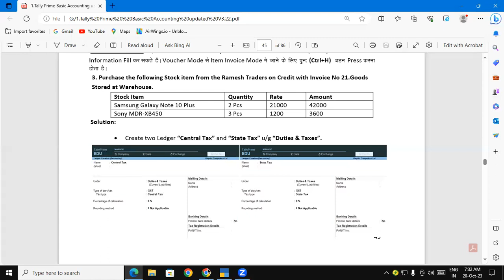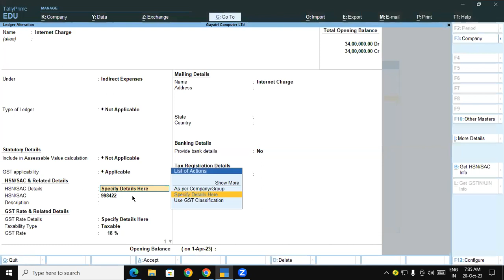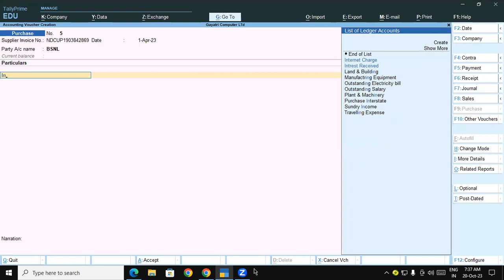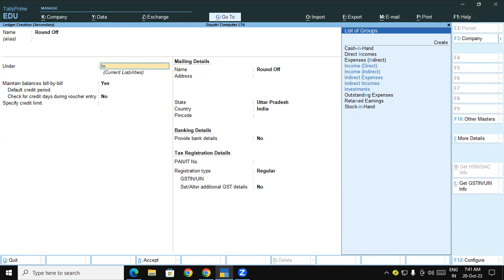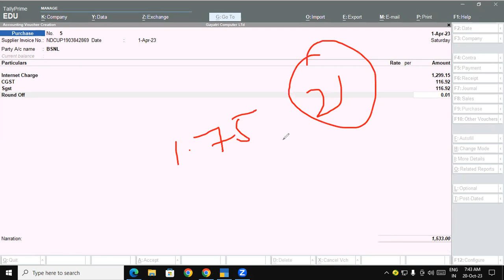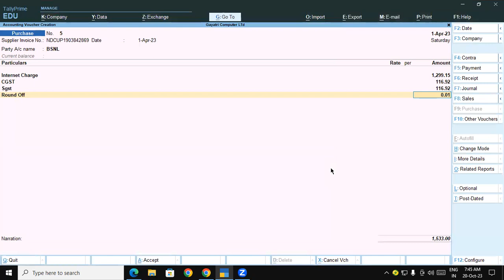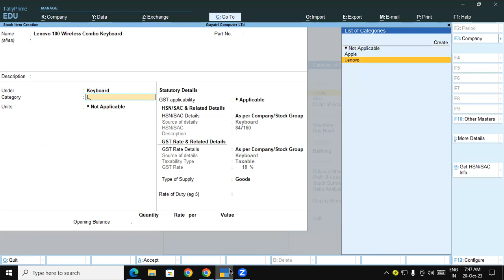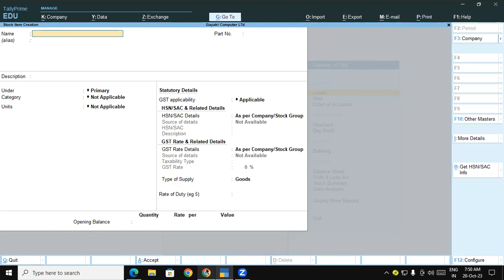How to Create Purchase Voucher in Tally Prime | GIT Education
How to Create Purchase Voucher in tally Prime